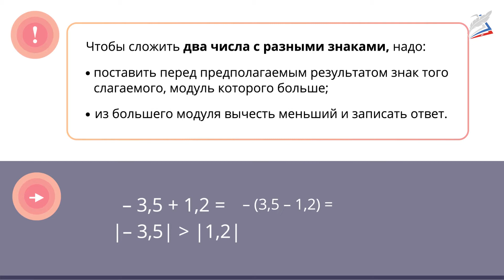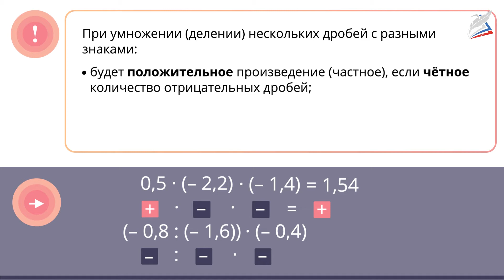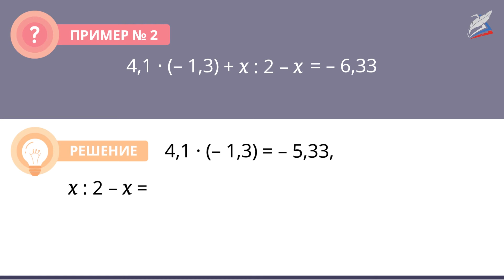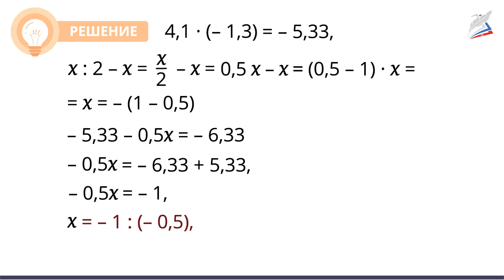Десятичные дроби произвольного знака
- Урок 67. Десятичные дроби произвольного знака
Автор: Зимина Ольга Павловна

мы узнаем:
    основные правила выполнения арифметических действий с десятичными дробями произвольных знаков;
мы научимся:
    выполнять арифметические действия с десятичными дробями произвольных знаков;
мы сможем:
    применять правила арифметических действия с десятичными дробями разных знаков при решении задач.